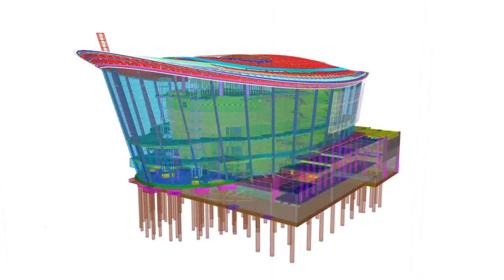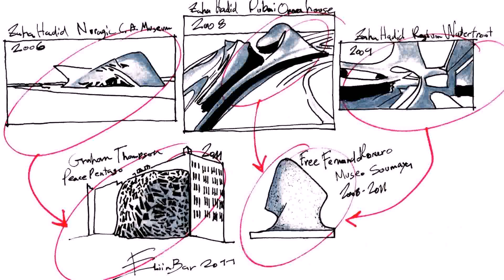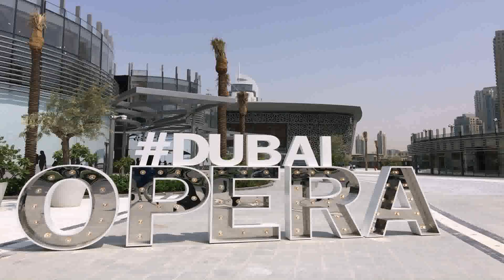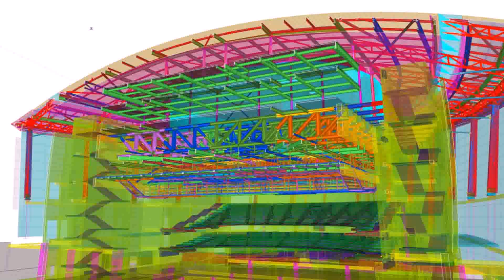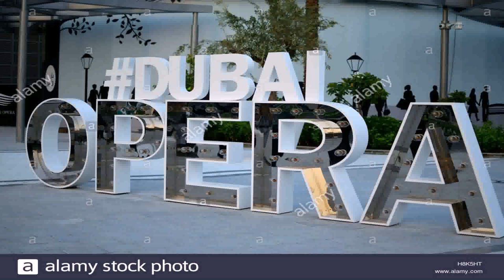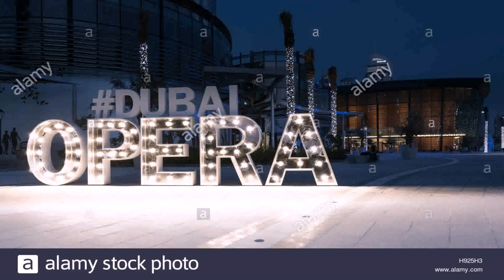Dubai Opera House Architect (see description)